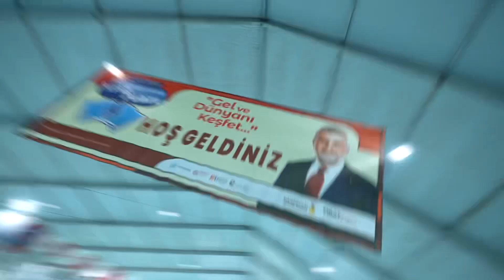Anadolu’nun En Büyük Kitap Fuarı Kapılarını Misafirlerine Açtı